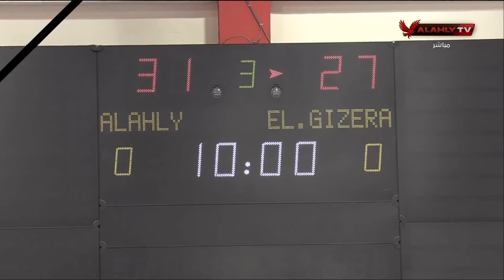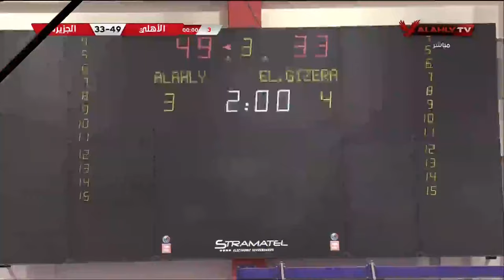المباراة كاملة بين الأهلي 🆚 الجزيرة نهائي منطقة القاهرة كرة السلة سيدات ⛹🏀